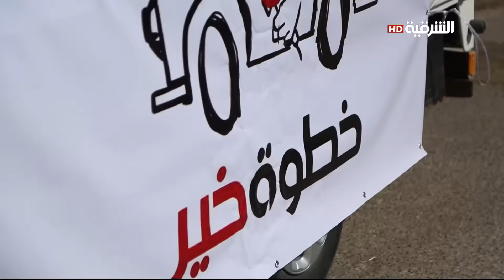برنامج خطوة خيرـ الاولى